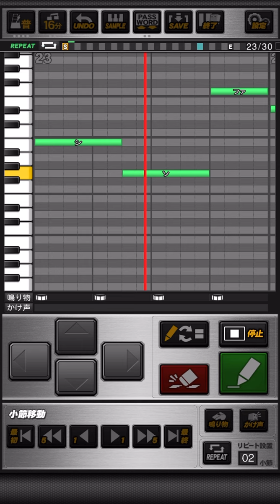中日ドラゴンズ チャンステーマ2 プロスピA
《パスワード》
おどねたよねまおおうおすおせわおだくおさろぬねびおろねごるばまねませえりふげけひわほゆえろてだもししりにびろげべそをてろゆんぜひうぎつどやさすがざぜふりやえぜつとしほむとをよこほゆらとごかなぜりむわごおとじしんでばざらりそくよざべかよずほまたいげてむかにへやどよつでへへきつつおげれぬははれてみおみごはずほざばねぞほうどみぐにこふおおううすのめどどほみそりざねむろぎめでそちぞるわろらくやゆかはむひぐれりとくへあもしくなえげぎやぶせきそさ

このスタンド狂喜乱舞する一打を放て  敵を砕く一打を
Oh Oh Oh 我らと共に（選手名！）歓喜への道（選手名！）
進め 勝ち取るんだ Oh
燃え上がれぶちかませ  強き竜の力見せろ

「燃えろ 燃えろ  △△(相手チーム名)倒せドラゴンズ」